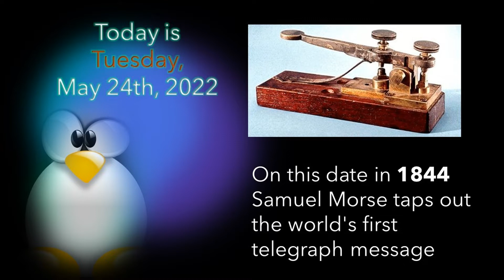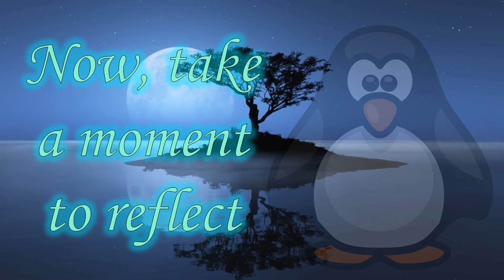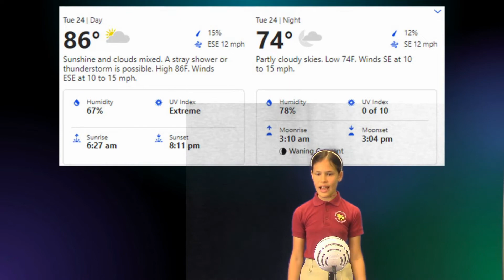Morning News 2022-05-24